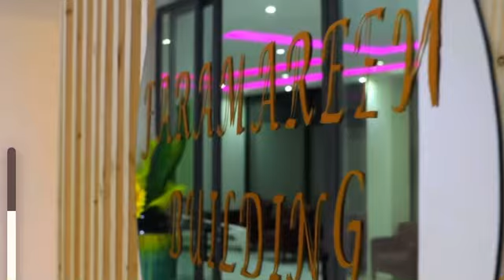Wally Seck (Thankh You Allah) Hommage à Thione seck